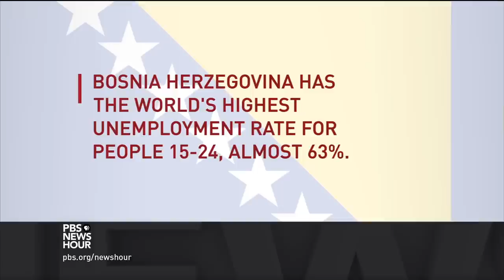Is Saudi-funded mosque in Sarajevo threat to Bosnia’s moderate Muslims?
International officials are convinced that Bosnia’s brand of Westernized, moderate Islam is the best possible bulwark against radicalization. The nation’s official Islamic Community is cracking down on rural mosques that it says are too in line with Islamists — but some say the true extremist threat lies in the heart of the capital itself. Special correspondent Malcolm Brabant reports.